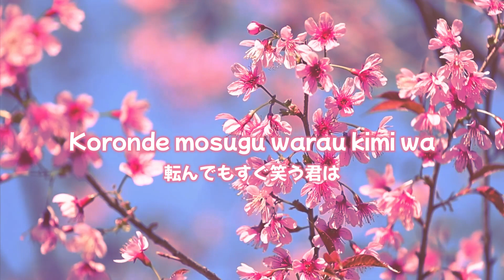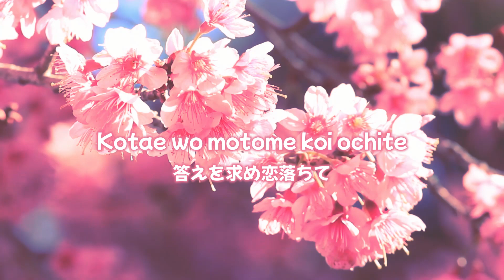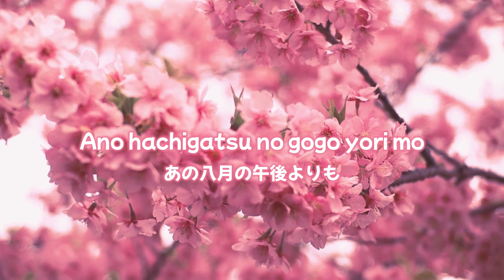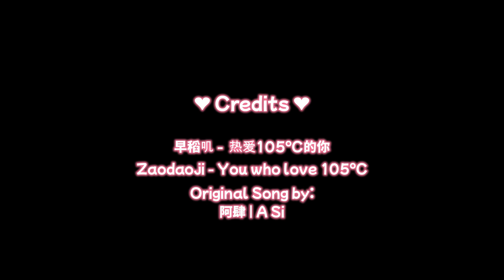早稻叽 - 热爱105°C的你 (Japanese cover) (lyrics)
If you haven't already, check out the original song and official lyrics video:

|| CREDITS ||

**I don't claim the song, or the footage used as my own**

Song:
早稻叽 -  热爱105°C的你 (Japanese Cover)

Original Song:
热爱105℃的你 - 阿肆

|| Footage ||
- Videvo.net
- Canva.com
(premium membership footage)

Made with Wondershare Filmora 12